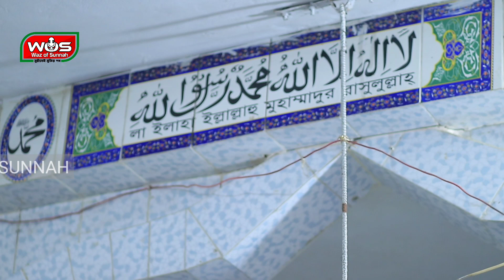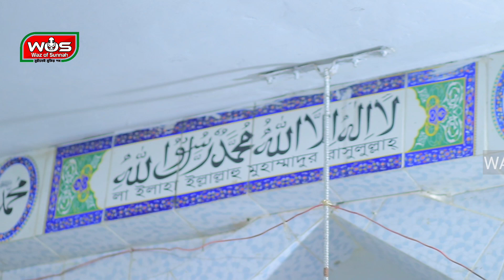আল্লাহ পাশে নবীর নাম ছিড়ায় আহলে হাদীসকে কঠিন ধোলাই |Taheri waz ২০২৩| মুফতি গিয়াস উদ্দিন তাহেরি